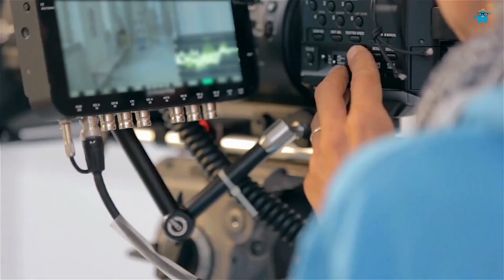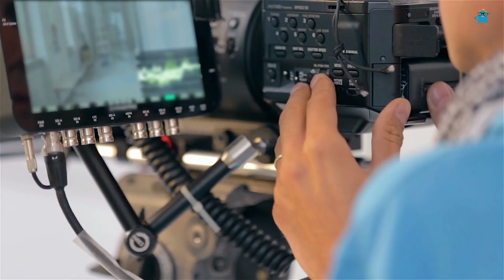ലോകത്തിലെ വേഗത കൂടിയ തൊഴിലാളികൾ | Amazing Fast Workers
Everyone tries to bring maximum creativity to the work they do. At the same time, there is no one who does not want to get any job done quickly and beautifully. Some complete their work with astonishing speed and accuracy. In this video you about some of the fastest employees in the world today.

വീഡിയോ കാണുന്നവർ പുതിയ വീഡിയോ കൂടെ കണ്ടു നോക്കുക, ഇഷ്ടപെട്ടാൽ സബ്സ്ക്രൈബ് ചെയ്യുക